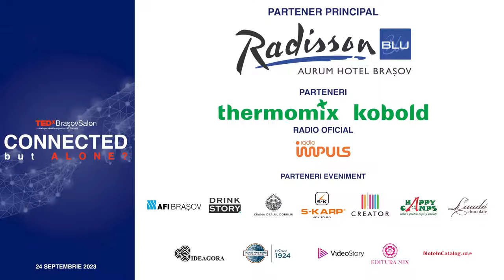Conectat, dar singur? | Dumitru Borțun | TEDxBrașovSalon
În acest discurs dens dar și cuprinzător profesorul Dumitru  Borțun face o paralelă între temele abordate în filmul "Timpuri noi" (Modern Times) și aspectele contemporane ale societății noastre. Desigur, la momentul realizării filmului în anii '30, Chaplin s-a concentrat pe provocările specifice ale revoluției industriale și ale economiei capitaliste a vremii. Cu toate acestea, spune profesorul Dumitru  Borțun, multe dintre problemele pe care le-a subliniat Chaplin rămân relevante și în contextul societății actuale.
În lumea modernă, tehnologia și automatizarea continuă să schimbe modul în care muncim, ceea ce poate duce la alienare și insecuritate economică. Globalizarea și schimbările economice pot crea inegalități sociale accentuate, reflectate în discrepanțele de venituri și acces la resurse. De asemenea, tema pierderii umanității în fața mașinilor și a eficienței tehnologice este încă relevantă, mai ales într-o eră în care interacțiunile umane pot fi înlocuite sau reduse de tehnologie.
Profesorul Dumitru  Borțun  a subliniat în acest discurs, de asemenea, importanța empatiei și a relațiilor umane autentice. Într-o lume în care comunicarea poate fi dominată de dispozitive electronice și interacțiuni virtuale, mesajul său despre redescoperirea umanității prin conexiuni interumane rămâne de mare actualitate.
Astfel, spune profesorul Dumitru Borțun,  "Timpuri noi" poate servi ca o oglindă pentru a înțelege și discuta problemele sociale și umane contemporane, oferind oportunitatea de a reflecta asupra modului în care societatea a evoluat și asupra modului în care aspecte ale filmului pot fi aplicate în contextul actual.
Dumitru Borţun este doctor în filosofie şi profesor universitar la Facultatea de Comunicare şi Relaţii Publice a Şcolii Naţionale de Studii Politice şi Administrative din Bucureşti – SNSPA, unde predă cursurile „Analiza discursului public”, „Semiotică. Teorii ale limbajului”, „Etică în comunicare” şi „Responsabilitate socială corporativă”. În 2009, Alianța Națională a Organizaţiilor Studenţilor din România – ANSOC l-a premiat cu titlul de Profesor Bologna, acordat profesorilor care „sunt apreciaţi de studenţi, aduc plus de valoare educaţiei din România şi sunt modele pentru studenţi”. În 2015 a primit tilul de „Personalitatea anului 2015”, acordat de Revista Legal Point pentru „promovarea valorilor morale în tehnicile de comunicare”, iar în 2017, Diploma de Excelenţă „Integritate, Bună Guvernanţă şi Responsabilitate Socială”, acordată de Eurolink – Casa Europei. În 2021, Președintele României, Klaus Iohannis, i-a acordat Ordinul „Meritul Cultural” în grad de „Cavaler”, categoria Cercetare științifică, „în semn de apreciere pentru contribuția importantă avută de-a lungul întregii activități la promovarea culturii și a identității naționale românești”. În 2023, Asociația pentru Dialog și Valori Universale i-a acordat Premiul „Pace și Dialog”, pentru acțiunile prin care a contribuit la „dezvoltarea dialogului și toleranței în societate”. This talk was given at a TEDx event using the TED conference format but independently organized by a local community.